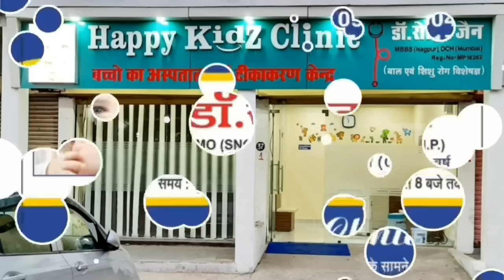CORONAUPDATE- जिले में हुआ अब तक का सबसे बड़ा कोरोना धमाका 76 मरीज आए सामने-12/09/20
*कोरोना महाविस्फोट*

*अब तक का टूट रिकॉर्ड*

*महिला साहित्यकार, एक एएसआई, एक प्रधान आरक्षक सहित 76 निकले पॉजिटिव*

*एक हजार का आंकड़ा पर कर चुका दमोह*

मित्रो अब सम्हल जाइये, परिवार की चिंता कीजिए

आज 76 पॉजिटिव केस सामने आए
इनमे 3 केस रिपीट है
इस प्रकार 73 केस पॉजिटिव है
दमोह : 12 सितम्बर 2020

 इस प्रकार तीनगुल्ली से 03, बडी दमोह से 01, फुटेरा वार्ड नं. 02 दमोह से 01, वर्धा हटा से 01, हिण्डोरिया से 03, नया बाजार नं. 01 दमोह से 02, डिगसर हटा से 02, शांति नगर कॉलोनी दमोह से 01, वार्ड नं. 08 टण्डन बगीचा से 01, नया बाजार नं. 02 दमोह से 01, बरखेडा दमोह से 01, बलाजी वार्ड हटा से 02, बजरिया वार्ड नं. 03 दमोह से 01, वार्ड नं. 12 पथरिया से 02, फतेहपुर दमोह से 01, सागरनाका दमोह से 02, मुरली मनोहर वार्ड हटा से 03, वार्ड नं 06 हिण्डोरिया से 01, पलंदी चौराहा दमोह से 01, पुराना बाजार वार्ड नं. 02 दमोह से 02, मागंज वार्ड नं. 04 दमोह से 01, खजरी मुहल्ला दमोह से 01, मगरोन हटा से 01, सिविल वार्ड नं 04 से 01, वैशाली नगर दमेाह से 04, टण्डन बिल्डिंग दमोह से 01, इंदिरा कॉलोनी दमोह से 01, शौभानगर दमोह से 01, जबाहर वार्ड हटा से 03, हिनौता हटा से 01, वार्ड नं. 01 पथरिया से 02, वार्ड नं. 09 पथरिया से 01, वार्ड नं. 02 पथरिया से 01, इमलिया माला से 01, दमोह से 02, बरखेडा दमोह से 01, वार्ड नं. 01 सातासा रोड से 01, सिविल वार्ड नं. 03 से 01, सिमरी से 01, हटा से 01, घटेरा से 01, सिविल वार्ड दमोह से 01, जबेरा नया बाजार से 03, तिरगढ़ से 02, एसपीएम नगर दमोह से 01, बडापुल दमोह से 01, जबलपुर नाका दमोह से 01, सिविल वार्ड नं. 07 दमोह से 01, टण्डन बगीचा से 01, मागंज वार्ड नं. 05 दमोह से 01, चौपरा जबेरा से 01 मरीज है। यह जानकारी मुख्य चिकित्सा एवं स्वास्थ्य अधिकारी डॉं तुलसा ठाकुर ने दी।